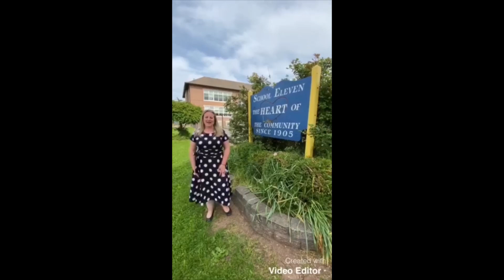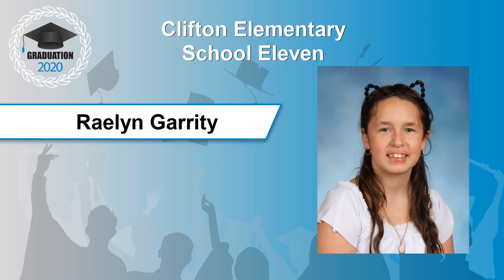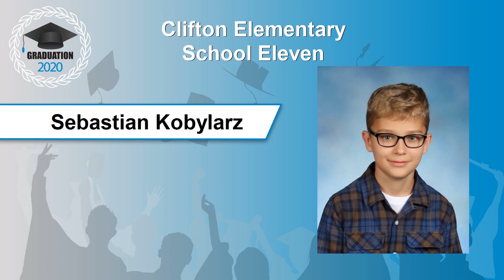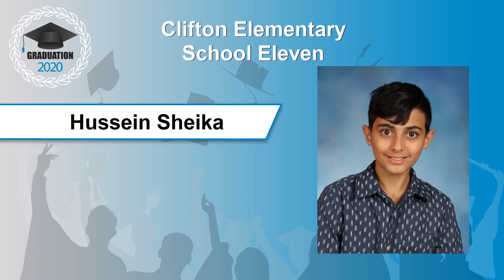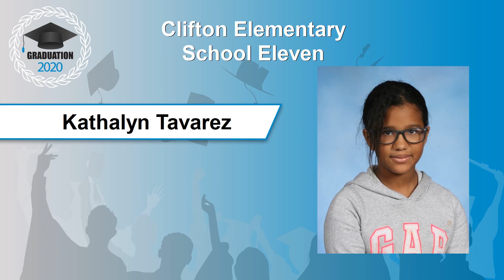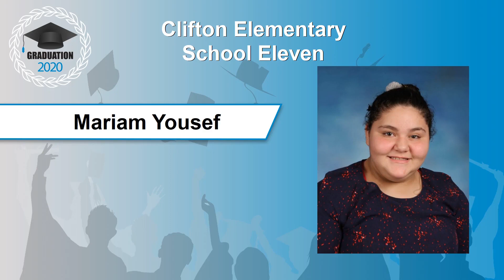Clifton Elementary School 11 - Virtual Celebration - June 2020